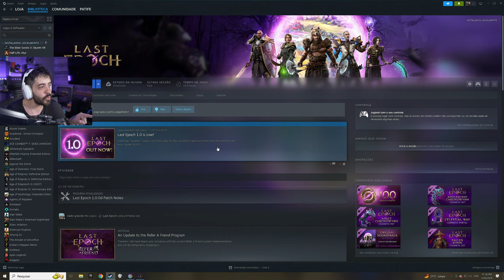LAST EPOCH - PEGUEI NÍVEL 35 E SOFRI BULLYING!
NESSE VÍDEO MINHAS  IMPRESSÕES DE GAMEPLAY DE LAST EPOCH, DEPOIS DE PEGAR NV. 35 DE MAGILÂMINA E FALANDO SOBRE O BULLYING QUE SOFRI NO ÚLTIMO VIDEO!

- Validade limitada